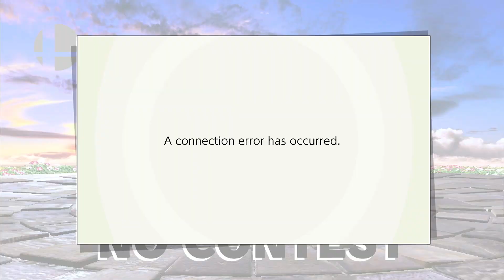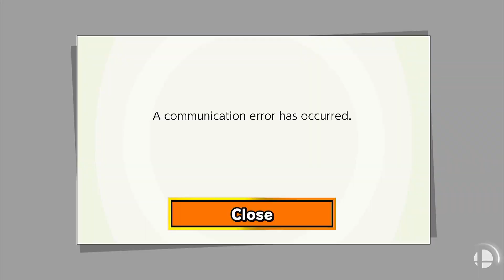i found the worlds only min min player